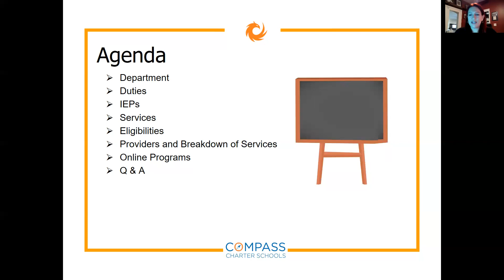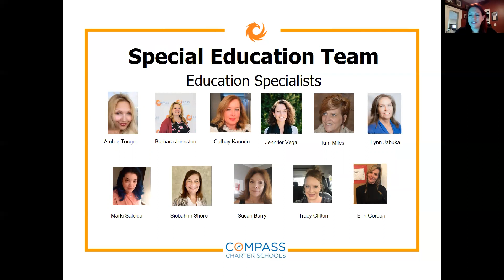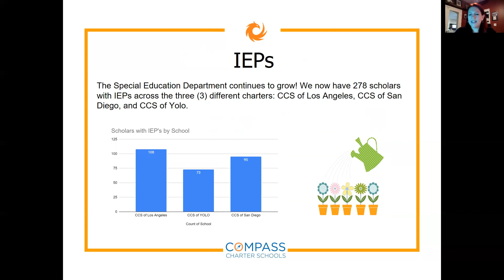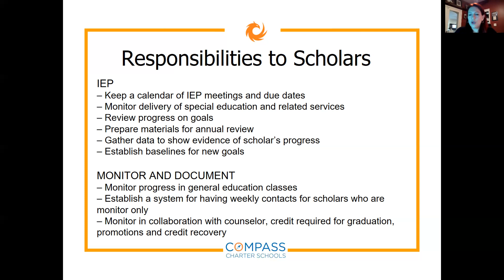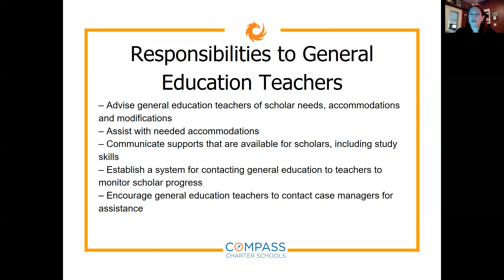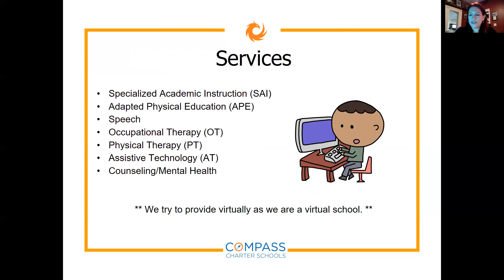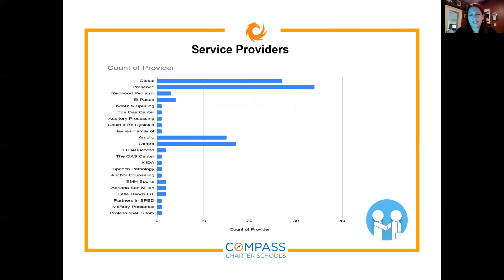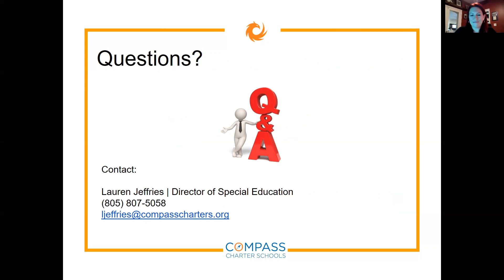Board of Directors Presentation 2021 Special Education